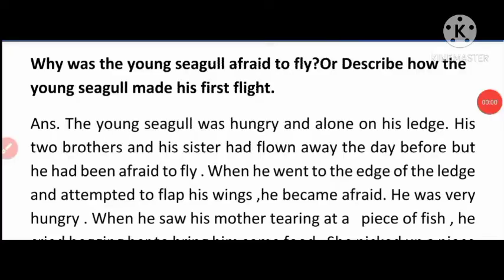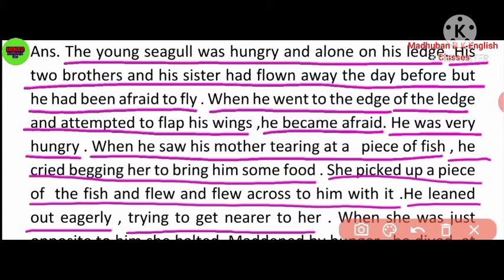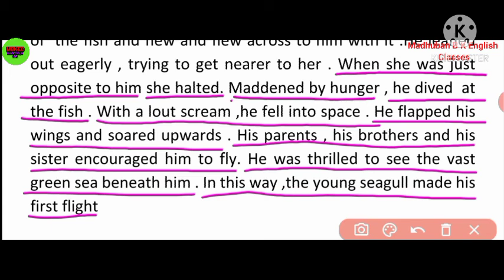why was the young seagull afraid to fly ? || Class 10th || His First Flight